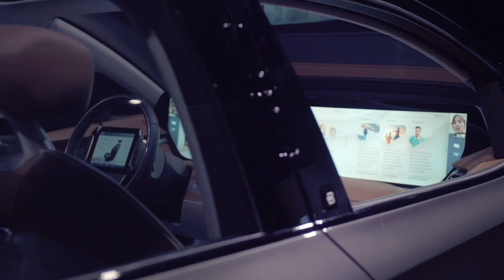Byton to Start Production in 2019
At CES 2019, Byton didn't announce a new model but 5 display upgrades to the M-Byte model, which is set to finally go into production by the end of this year.